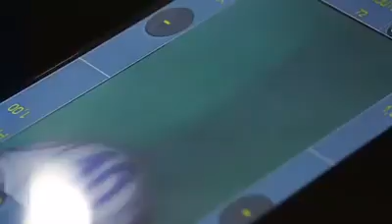Bingo Center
bingo center catania